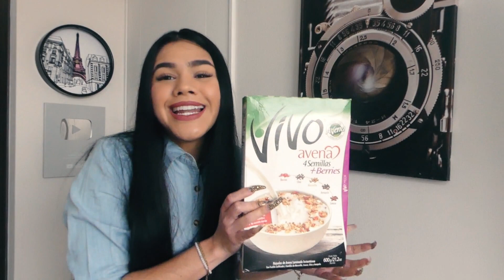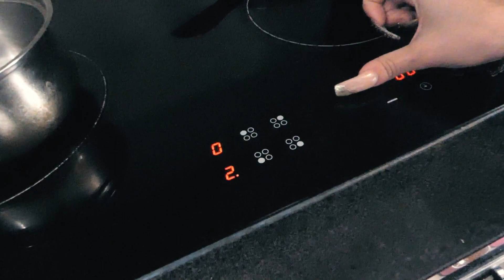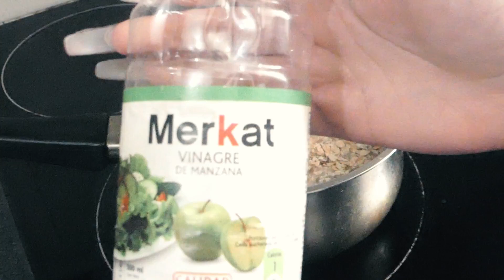HIDRATACIÓN CAPILAR PROFUNDA CON AVENA - Adiós cabello esponjado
Hola amoreeees, les cuento que estoy enamoradaaaa de esta mascarilla, los resultados fueron asombrosos, dejó mi cabello súper suave, brillante y sin frizz. Pruébenla y me cuentan♥